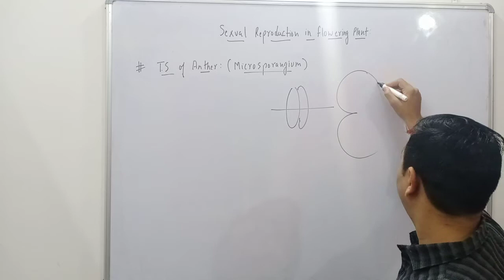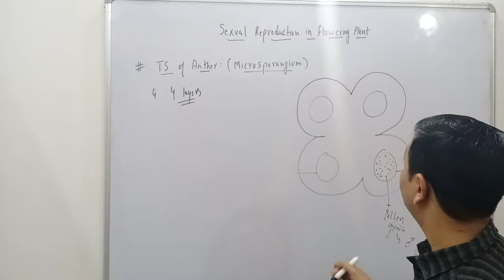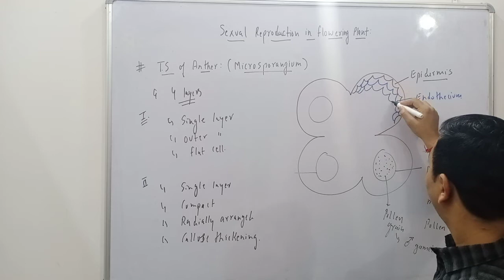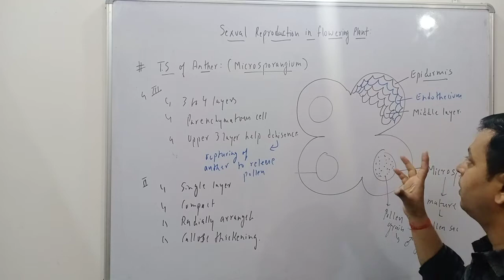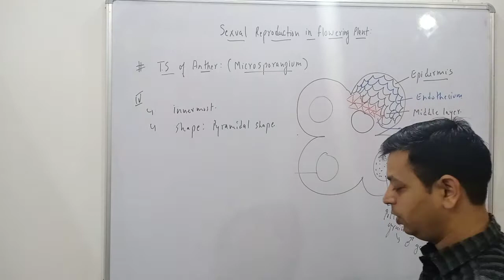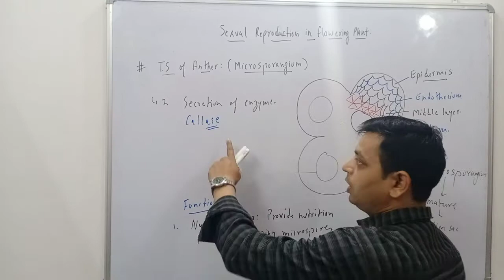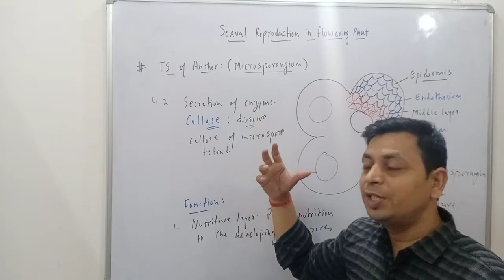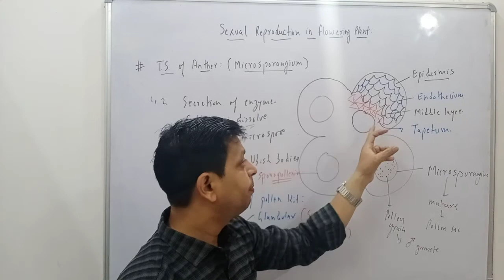Sexual reproduction in flowering plant class 12|NEET|TGT|PGT|microsporangium|Part 2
microsporangium